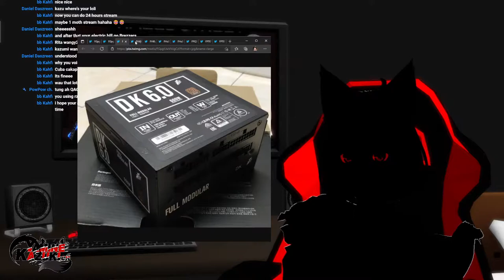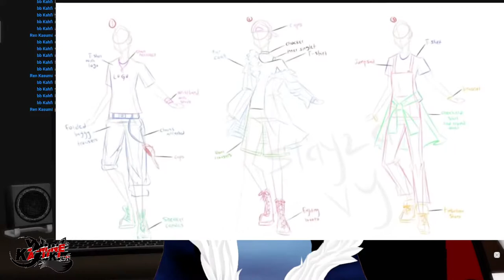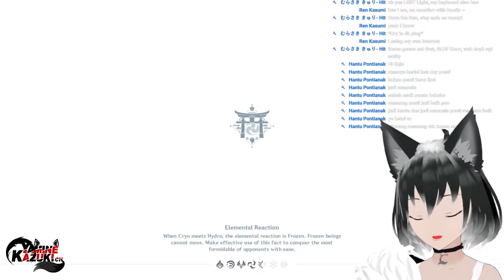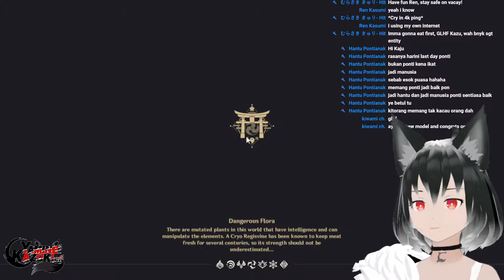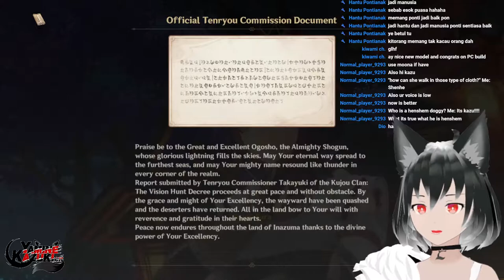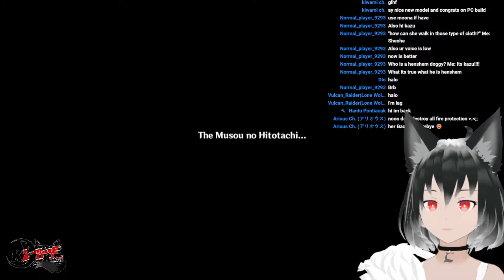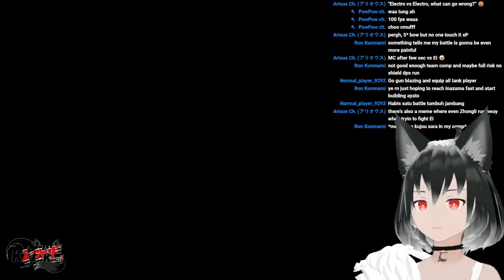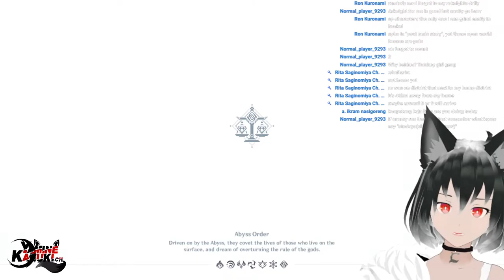【VTuber】(Genderbend mode) Finally My PC build is done!!! Also New VRoid model reveal! (MY/EN)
Points Redeem Command:

-Streamlabs Cloudbot
!points = check your points
!heist :any points: = do heist to get more points
!redeem rehydrate = drink water (5 points)
!redeem line = read provided line (15 points)
!redeem aidorushort = sing 1 short song (10 points)
!redeem aidoru = sing 1 full song (15 points)
!redeem konnikaju = listen to the infamous Kaju line (10 points)

-Stream Avatars
!help = list all commands
!avatars = list avatars
!avatars :character name in the avatar lists: = change into chosen avatar
!battleroyale = play battle royale
!duel :target: :points amount:

Models:
Vroid model by Me & Slayza V.Y
Live2D model by PowPow ch.

Come join the MYVtubers PUBLIC DISCORD SERVER!!!

Software used:
VTube Studio
VSeeFace
VMagicMirror
OBS Studio

Chill Lofi Beat by:
Wandering Another World by Mondo Loops